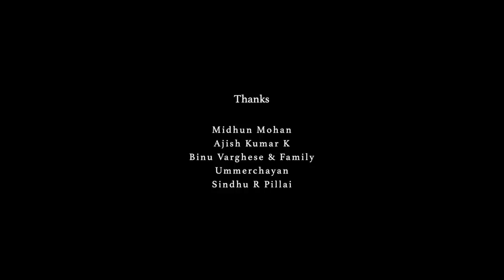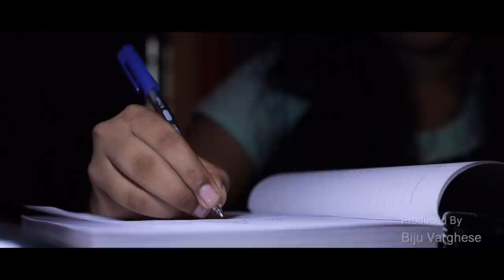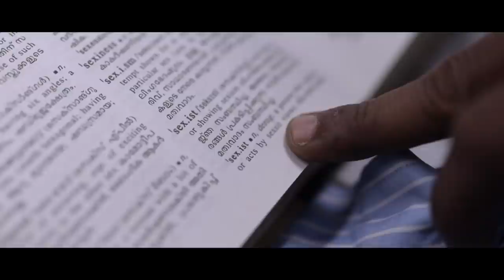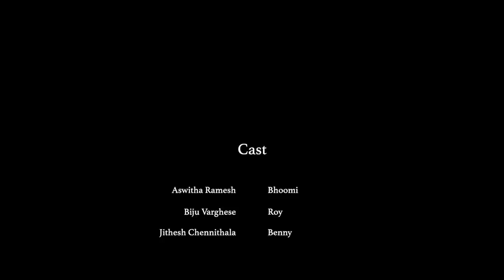Bhoomi| ഭൂമി| Malayalam Short Film | Jaykrishnan Sreekumar| GCP ENTERTAINMENTS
This story is about a girl named Bhoomi who is facing a crisis that she does not know how to solve.

Written & Directed By : Jaykrishnan Sreekumar
Produced By.                : Biju Varghese
DOP.                                : Aneesh Kumar
BGM& Sound Mixing.  : EJAY JAYP
Cuts.                               : Procuts Studio
Creative Head               : Arya Jaykrishnan
Sound Effects.              : Jithin Eapen Chacko
Assistant Directors.    : Shabin Sabari
                                          Gouthami Krishna J
Title Design.                  : PrimosCreationz
Asst:Camera.                : Kannan
Studio.                            : Alicia Audios

Cast
Aswitha Ramesh      - Bhoomi
Biju Varghese.           - Roy
Jithesh Chennithala - Benny
Sunil Souparnika.      - Paappan
Jayan.                          - Kurian
Kishor Kumar.            - Man in Shop

Dubbing Artist
Mohan Kumar ( Voice for Paappan)